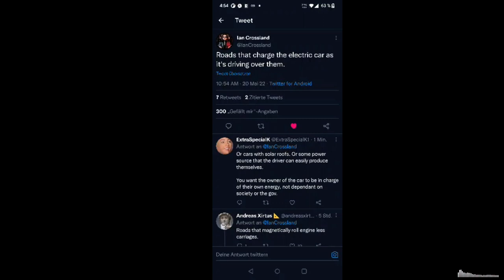roads that charge your electric car as you drive over it - I'm against it.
roads that charge your electric car as you drive over it
I think it's a bad idea.